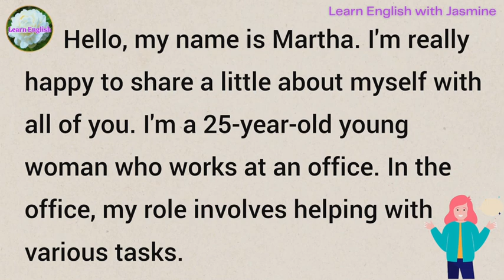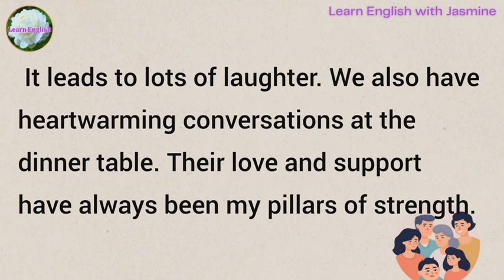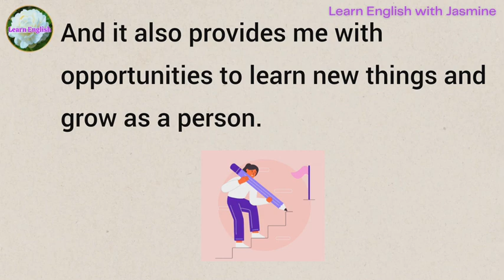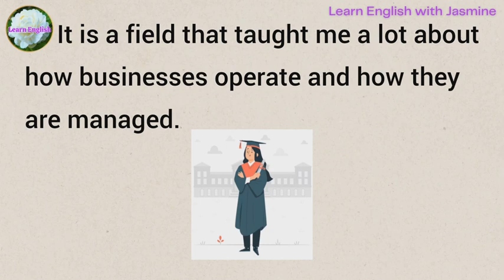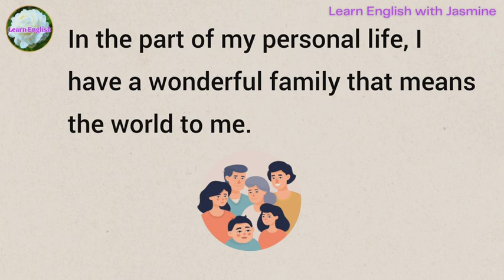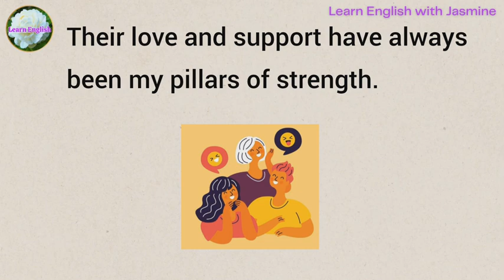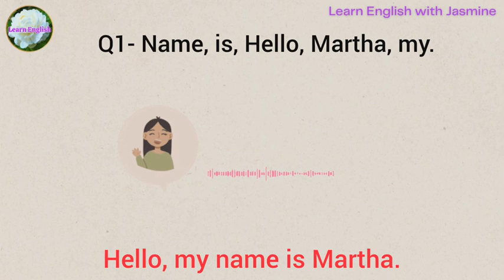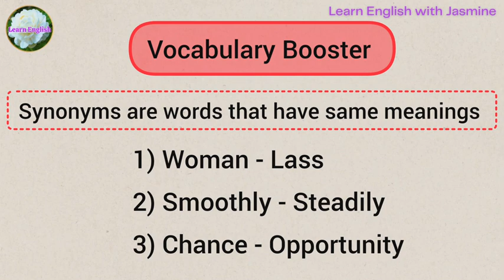My Introduction- My name is Martha | Improve your English | Learning English Speaking | Level 1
MY Introduction- My name is Martha | Improve your English | Reading Listening and Speaking Practice | English for Beginners | Level 1

Today's topic is My Introduction. With this we will be improving our English speaking. Listen carefully and repeat.